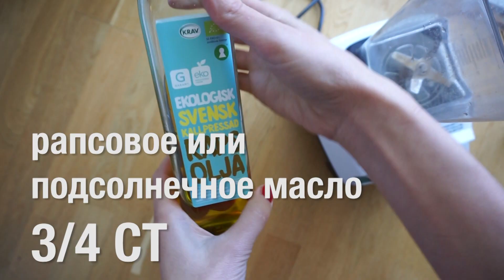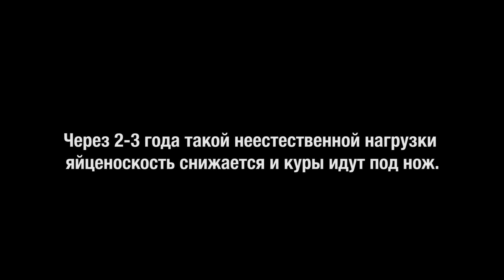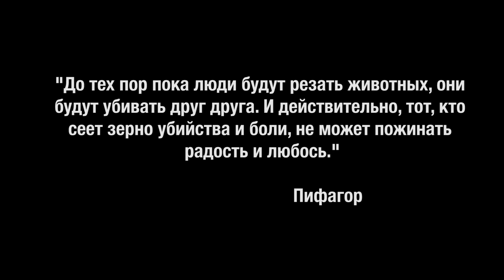Веганский майонез - лучший рецепт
Сегодня делюсь с вами безумно вкусным, жирным и быстрым в приготовлении майонезом без яиц! Он очень универсальный — подойдет в салат, в качестве холодного соуса, или везде, где вы обычно употребляете майонез.

½ СТ РАСТИТЕЛЬНОГО МОЛОКА (соевого или миндального)
3/4 СТ ПОДСОЛНЕЧНОГО МАСЛА (или рапсового)
2 СТ Л САХАРА (или сиропа агавы)
1 Ч Л ГОРЧИЦЫ
2 СТ Л ЯБЛОЧНОГО УКСУСА
ЧЕСНОК

Нужно иметь в виду, что слабый погружной блендер скорее всего не справится с задачей. Для того чтобы добиться густой консистенции майонеза, может понадобиться 5 минут. Мой мощный блендер справляется за минуту. Вы можете регулировать густоту количеством подсолнечного масла. Хранится в холодильнике пару дней, возможно и дольше.